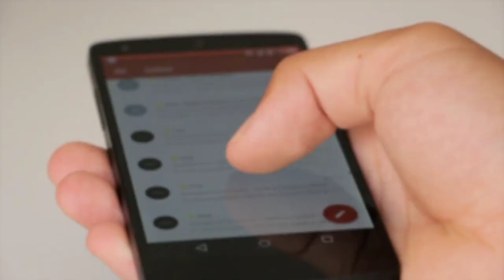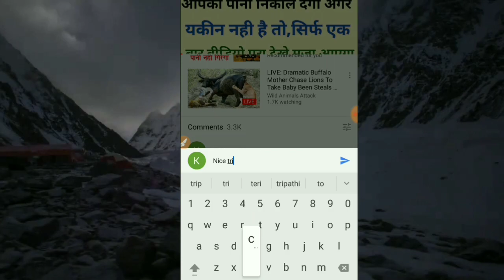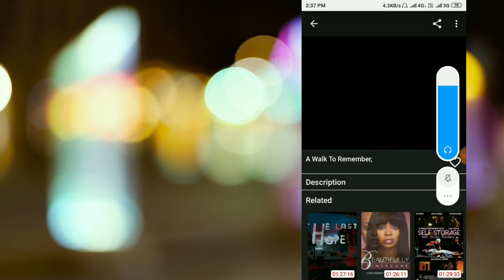Latest Hidden Android Masala App for All Android Phone Users 2019!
Top secret App for All Smartphone Users 2019!By stand up india
Hidden Secret Android Masala App for All Android Phone 2019!Total HD piece